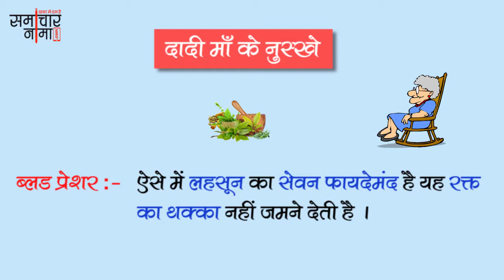दादी माँ के देसी घरेलू नुस्खे | Dadi Maa ke Gharelu Nuskhe - 578 | समाचारनामा